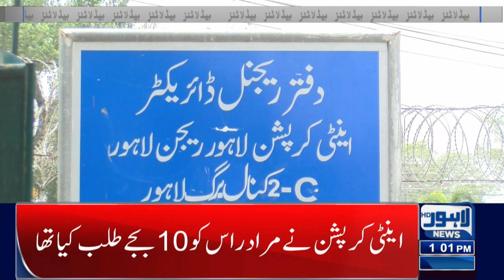PTI Jalsa, 5,000 Police Personnel Deployed | 01 Pm News Headlines | 25 March 2023 | Lahore News HD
PTI Jalsa At Minar e Pakistan

imran Khan Message For Public

zaman park current Situation